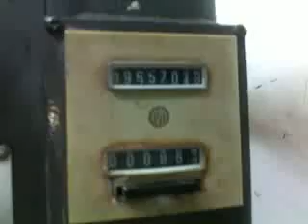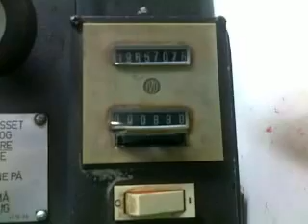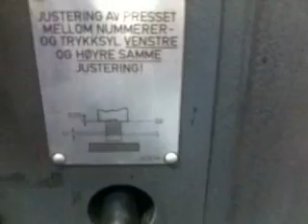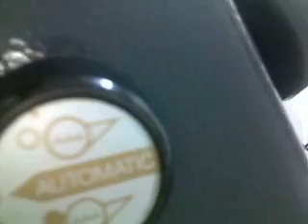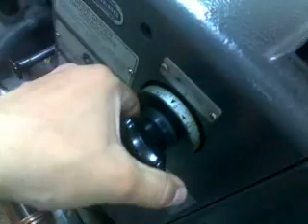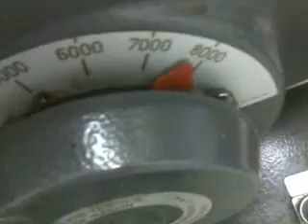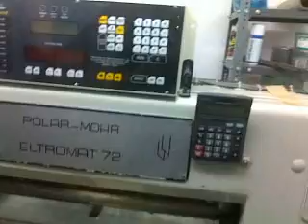21/07/2018...zain khan cheng